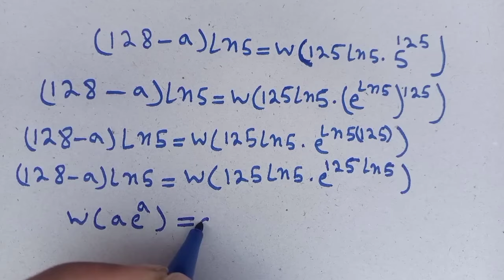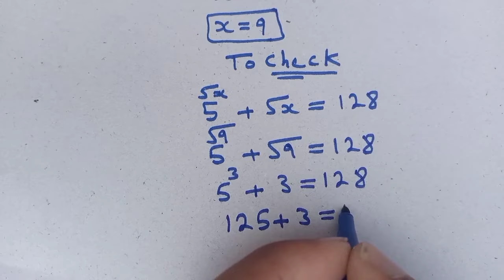A awesome mathematics problem | Olympiad Question | can you solve this problem | x=?